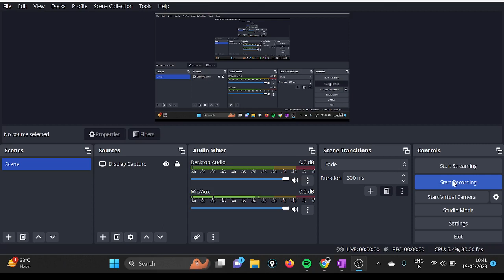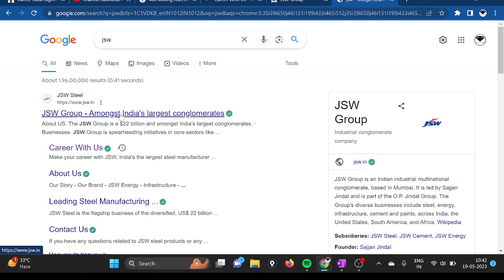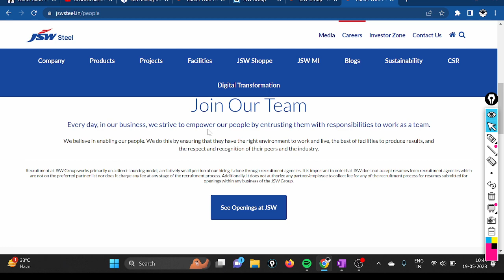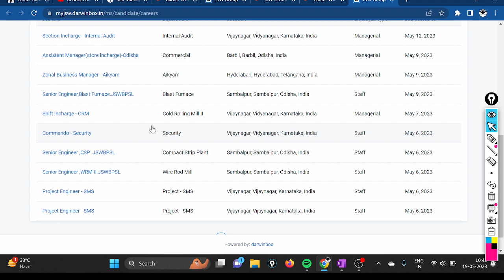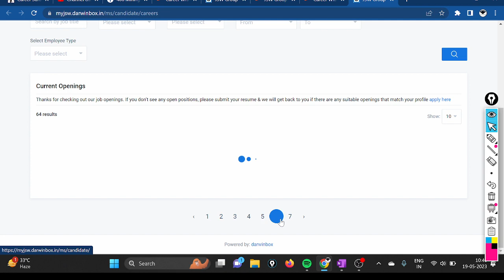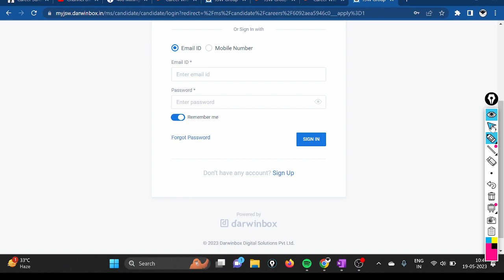JSW Vacancy Team Member Mining